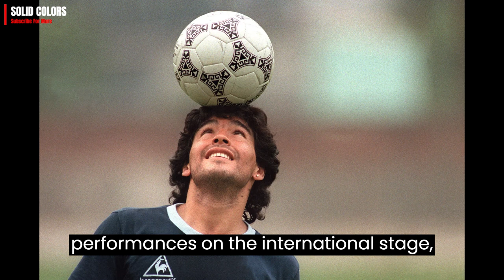DIEGO MARADONA | THE FOOTBALL PLAYER | DOCUMENTARY | THE ARGENTINE FOOTBALL MAESTRO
Diego Maradona, born on October 30, 1960, in Buenos Aires, Argentina, is widely regarded as one of the greatest football players of all time. Known for his exceptional skill, dribbling ability, and creativity on the field, Maradona mesmerized audiences with his performances throughout his career.

Maradona rose to prominence in the late 1970s and early 1980s, playing for clubs like Argentinos Juniors, Boca Juniors, Barcelona, and Napoli. However, it was his performances with the Argentine national team that cemented his legacy. He led Argentina to victory in the 1986 FIFA World Cup, where he showcased his brilliance with iconic moments such as the "Hand of God" goal and the stunning solo effort against England, often referred to as the "Goal of the Century."

Despite facing numerous controversies and struggles off the field, including battles with addiction and health issues, Maradona's impact on the game remained undeniable. He inspired generations of footballers with his passion, skill, and determination.

Maradona's legacy extends beyond his playing career; he transitioned into coaching after retiring as a player, managing various clubs and the Argentine national team. His influence on the sport and his status as a cultural icon in Argentina and beyond are unparalleled, making him a legendary figure in the history of football. Maradona passed away on November 25, 2020, but his memory and contributions to the game continue to resonate with fans worldwide.